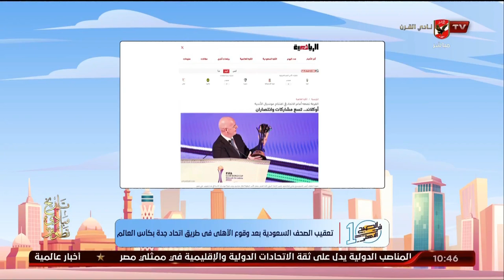ردود فعل الصحف السعودية بعد وقوع الأهلى فى طريق اتحاد جدة بكأس العالم للأندية 🏆🦅